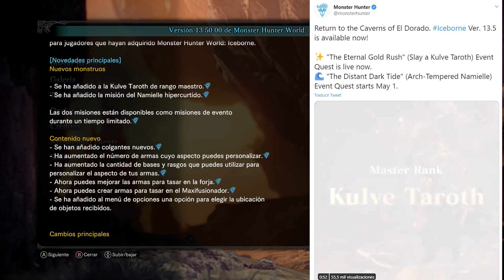Kulve Taroth RM y Notas del Parche 13.50 | Monster Hunter World Iceborne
Muy buenas compañeros en este vídeo veremos los nuevos cambios de las notas del parche 13.50 y también analizaremos como es la Kulve Taroth en RM.

Tiempos:
Notas del Parche 13.50:   1:09
Kulve Taroth: 11:58